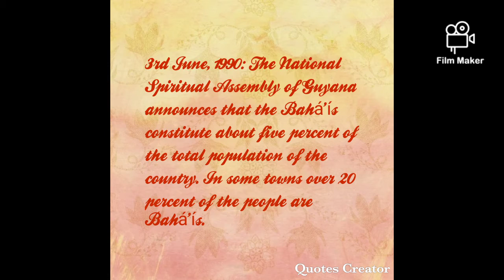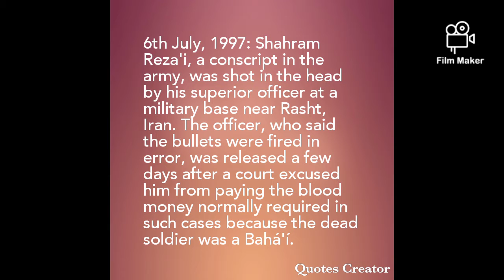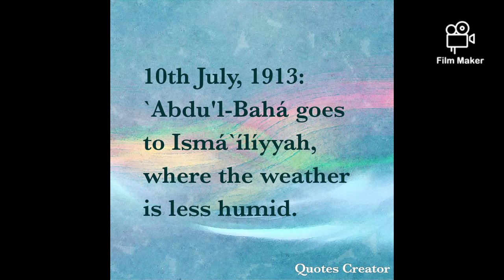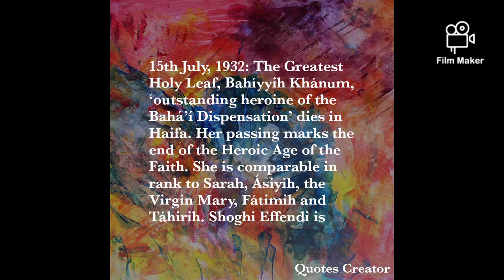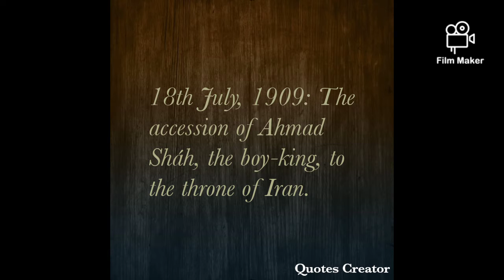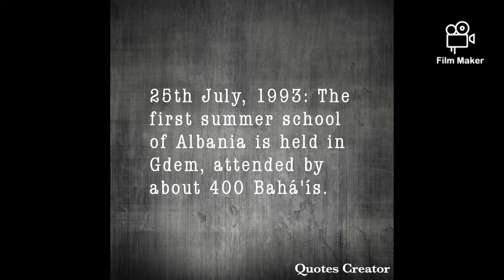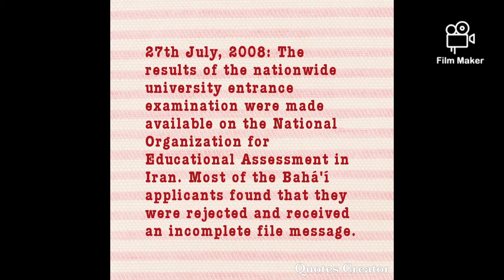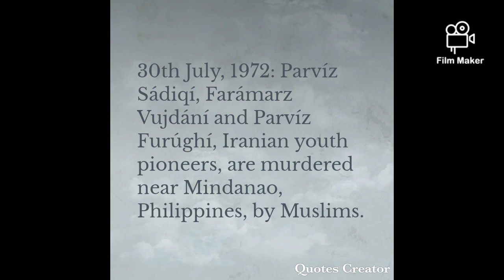OnThisMonth On July in Baha'i history || Vlog 149